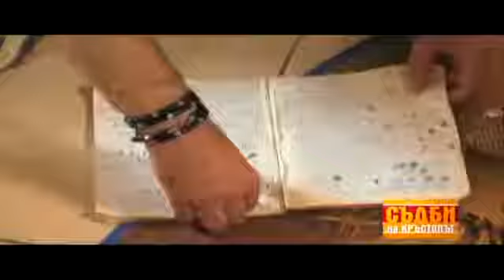Вдовица пропилява състоянието си заради по-млад мъж - Съдби на кръстопът (09.10.2014г.)